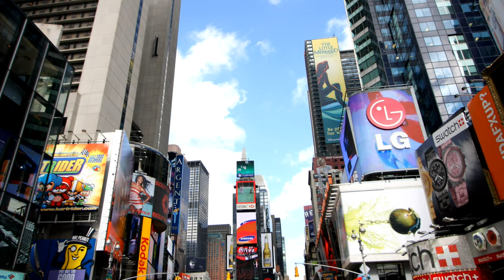NYC Relaxation Film - 4K Ultra HD Majestic Views of New York City with Relaxation Music (2021)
All of our hearts try to find some peace & relaxation in this chaotic & monotonous busy life. And the unquenchable thirst to know about the beautiful spots of mother Earth, what to do with that?
Don't worry. Hold on tight. For you, to relax & have a glimpse of New York City-

Medimusic and Relaxation presents-

NYC Relaxation Film - 4K Ultra HD Majestic Views of New York City with Relaxation Music

Thank yourself for making time for yourself to relax & enjoy the beautiful views of New York. Enjoy relaxation film of nyc in 4K nature soundscape and relaxing music. New York is one of the world’s leading metropolises for art, fashion, food, and theater, which every traveler should visit.

(Meditation music & 4K ultra HD views of different places are regularly posted.

A Short Guide:

✔️ Get into your relaxing position on your couch
✔️ Enjoy the wonderful views & relaxing tune
✔️ Change the volume according to your comfort zone

A Pro Tip:

✔️ Use headphones, earphones, or pods for best result. You can also use a speaker or a home theatre for an atmosphere.

About The Video:

✔️ The video is presenting New York City, the most active & stunning city in the world.
✔️ The video will help you to know how lively New York is! And maybe it motivates you to put NYC on your bucket list once again.
✔️ The video has super melodious background music which will blow your mind with the sublime sceneries.

Message from the creator:

Hello! We are here organising the best meditation music & presenting them to you daily. If you know the significance of meditation in your life, we are here for you. Again we are also presenting relaxation music with 4K views of beautiful places.

This video is all about relaxing music with the best 4K ultra HD views of New York City. I highly recommend you to enjoy the scenario and music to get detached from your busy life & get know to New York.

Hopefully, you enjoyed the video. We wish you the best of luck for the rest of the day. We know that you are the best.

▶Enjoy the relaxation film if you like Paris whenever you feel stressed and monotonous.
▶▶You may also jump into our other video where we are presenting the best meditation music for various life problems and lifestyle changes.

Special thanks to Mixkit & Pexels for the clips.